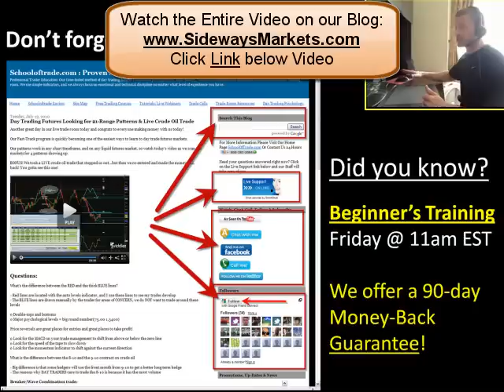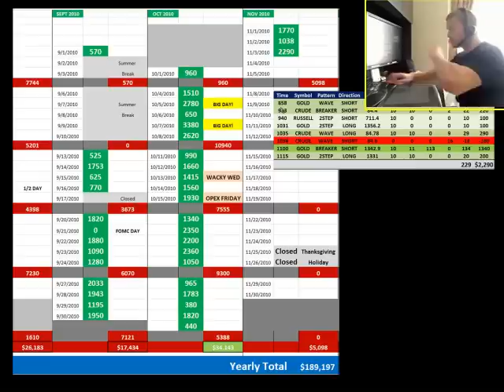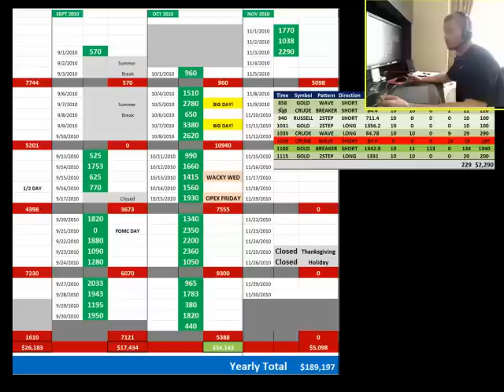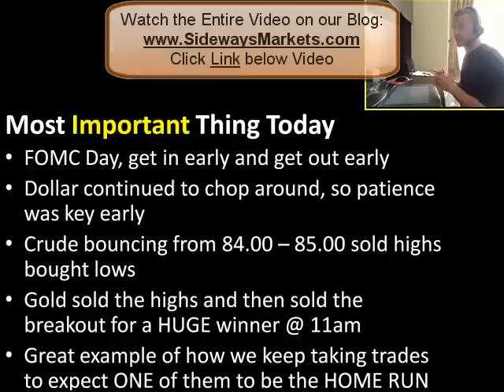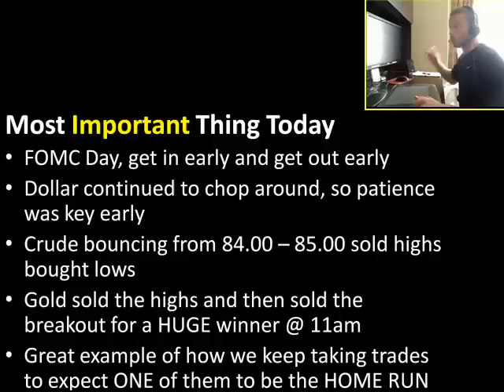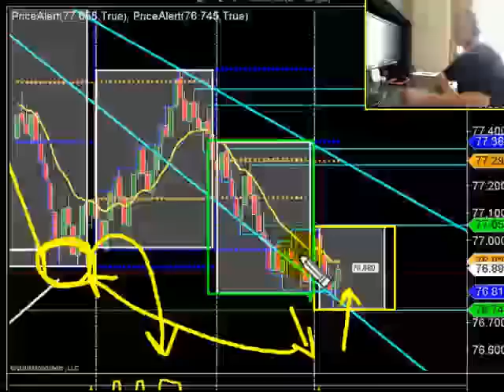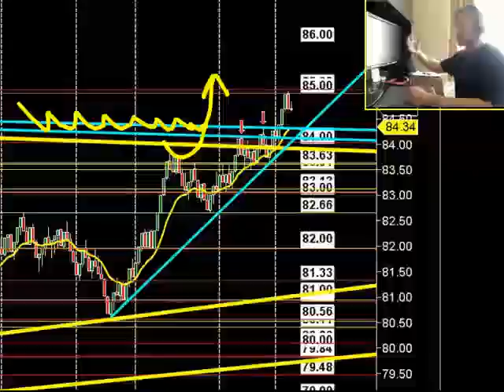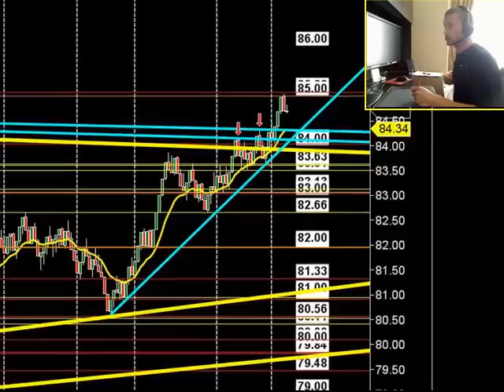Day Trading Strategy Gold, Crude Oil and e-mini Russell Futures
Trading FOMC can be challenging... high volume in the early morning and then lower volume just before lunch...then we wait for the news release @ 215pm EST and the markets go crazy!
We didn't even need to worry about FOMC today...
We earned over $2,000 before LUNCH today, and we did it without any high-risk trades, or trading outside of our plan.
One of the keys to our success today was our ability to identify the markets ahead of time, and then look for high-percentage trade patterns around those areas.
We don't chase trades, we wait for the market to come to US, and our morning prep identified some key levels of support and resistance this morning @ 745am and we used those levels to trade Crude, Gold, and the Russell.